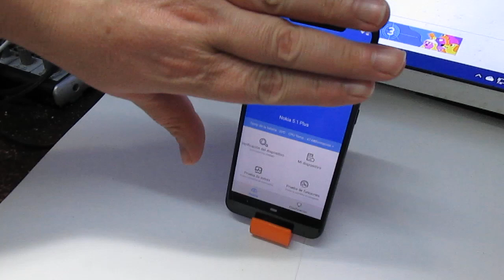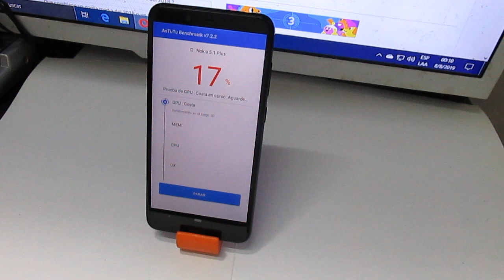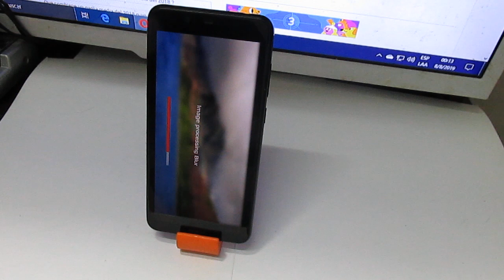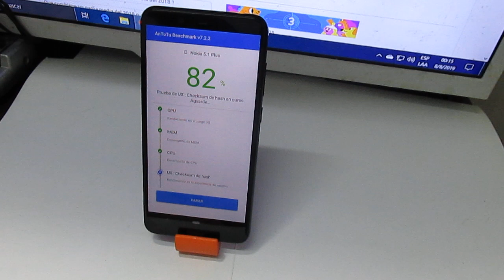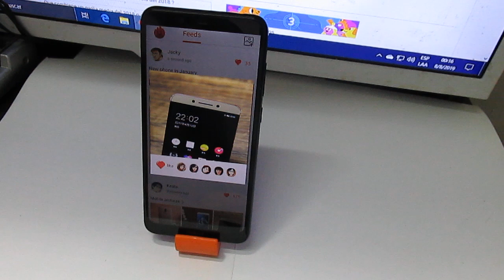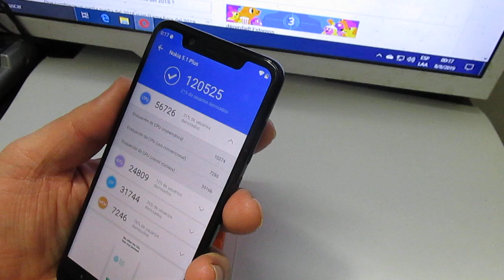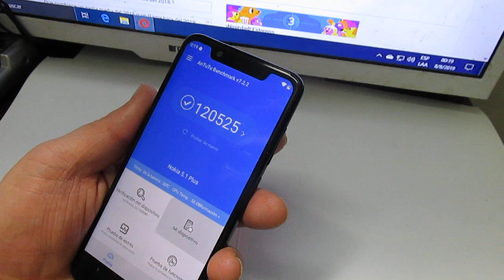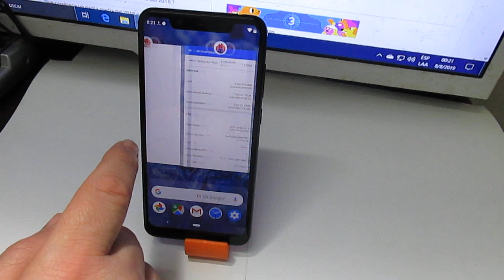Antutu Nokia 5.1 Plus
Vamos a ver que calificación saca en este test.